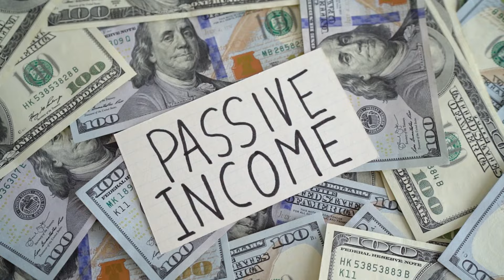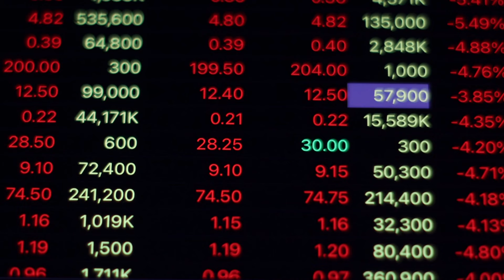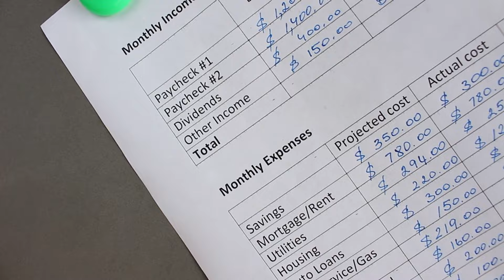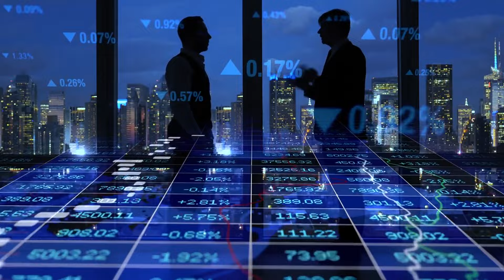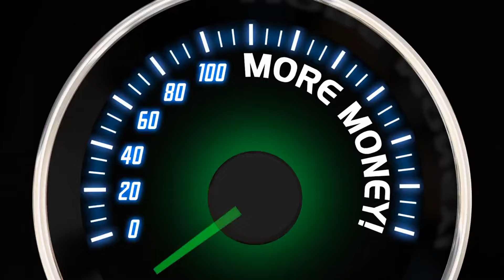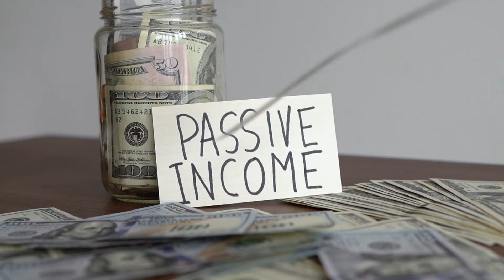Sogni di Libertà Finanziaria? Scopri il Mondo della Rendita senza Preoccupazioni Economiche!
Esplora il sorprendente concetto di vivere di rendita e scopri come raggiungere la libertà finanziaria. Nel video, analizziamo le strategie e le opportunità per generare un reddito passivo, liberandoti dalla dipendenza lavorativa e aprendo le porte a uno stile di vita più flessibile e indipendente. 🌐💸 LibertàFinanziaria VivereDiRendita Investimenti"

Sarà un piacere avervi come parte della nostra community. Grazie per il tuo interesse e il supporto al canale. 🙏😊 Se hai altre domande o argomenti che vorresti vedere trattati nei prossimi video, non esitare a farcelo sapere! 👍🌟